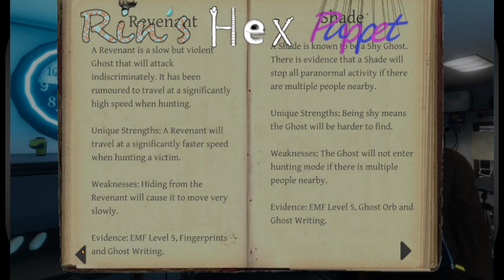Phasmophobia Chronicles: George Martin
Featuring Bahamut , BRO (and his epic dab), and Kevyntaris